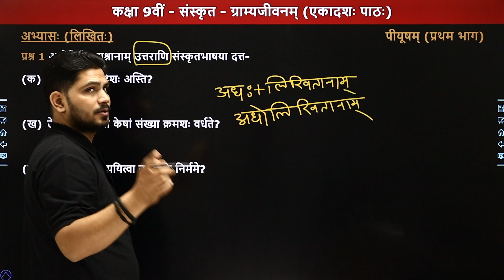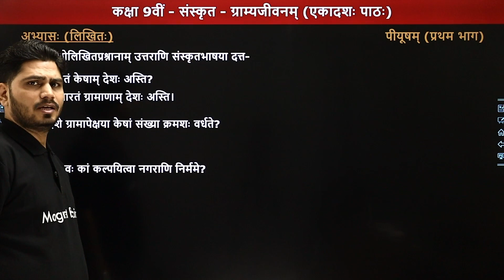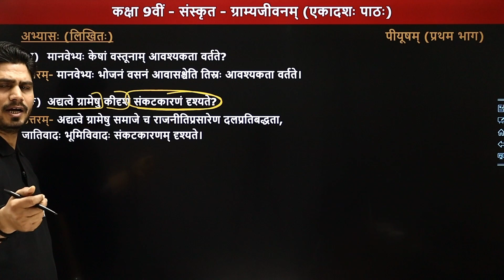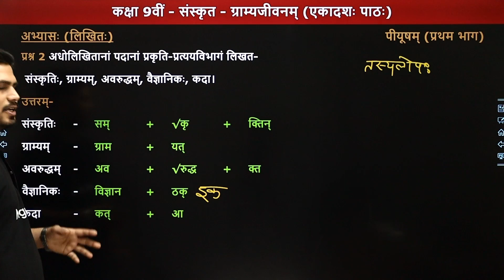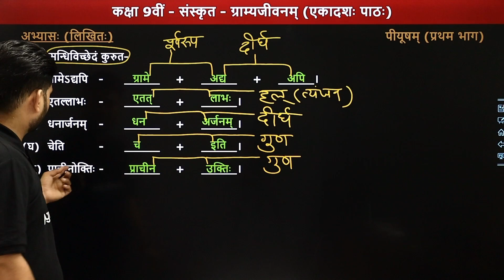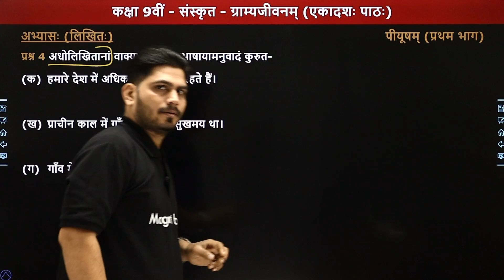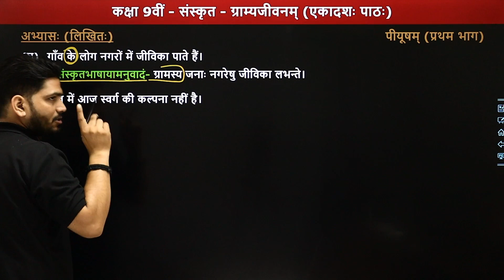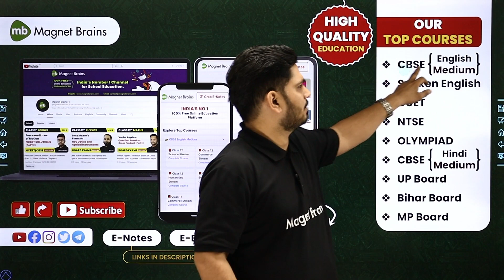Gramyajiwanam (ग्राम्यजीवनम्) - Questions & Answers (Part 2)| Class 9 Sanskrit Chapter 11 | Piyusham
✔️ Class: 9th
✔️ Subject: Sanskrit - Bihar Board (Piyusham Book)
✔️ Chapter: Gramyajiwanam / ग्राम्यजीवनम् (Chapter 11)
✔️ Topic Name: Gramyajiwanam / ग्राम्यजीवनम् - अभ्यास (लिखित:)
✔️ Topics Covered In This Video (By Pankaj Sir): इस वीडीयो में पंकज सर कक्षा 9वीं संस्कृत (पीयूषम्) के अध्याय "ग्राम्यजीवनम्" का अभ्यास (लिखित:) पढ़ायेंगे। यह वीडियो विद्यार्थियों को इस अध्याय का अभ्यास (लिखित:) समझने में बेहतर मदद करेगा एवं  विद्यार्थियों को उनके के विषय संस्कृत में बेहतर परिणाम प्राप्त करने में मदद करेगा।।
00:00 Introduction - Gramyajiwanam / परिचय - ग्राम्यजीवनम्
00:32 अभ्यास: (लिखित:)
प्रश्न 1. अधोलिखितप्रश्नानाम् उत्तराणि संस्कृतभाषाया दत्त
12:46 प्रश्न 2. अधोलिखितानां पदानां प्रकृति-प्रत्ययविभागं लिखत
18:32 प्रश्न 3. सन्धिविच्छेदं कुरूत
26:28 प्रश्न 4. अधोलिखितानां वाक्यानां संस्कृतभाषायामनुवादं कुरूत
34:10 प्रश्न 5. अधोलिखितानां पदानां स्ववाक्येषु प्रयोगं कुरूत
36:56 End Slide / अन्तिम स्लाइड

class 9 sanskrit chapter 11 questions answers
bihar board class 9th sanskrit chapter 11 ग्राम्यजीवनम्
bihar board 9 sanskrit ग्राम्यजीवनम्
class 9 chapter 11 sanskrit
sanskrit solutions chapter 11 ग्रामजीवनम्
class 9 chapter 11 piyusham book
bihar board chapter 11 class 9 questions answers
class 9 chapter 11 bihar board